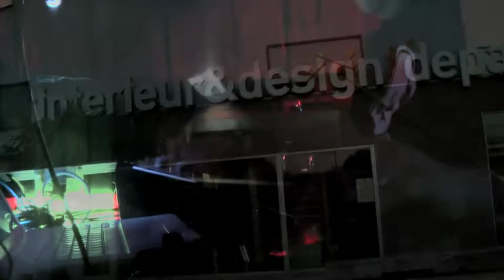Black Widow Voodoo Cult - Live @ Bar-O-Droom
Drone / Ambient Liveset by Liquidbass at Bar-O-Droom during Stadsvisionen Festival on May 29th 2009.